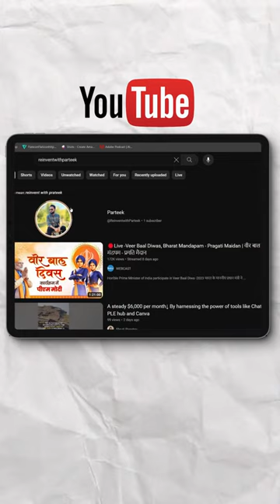Spending Time Wisely - Theophrastus and the 86,500-Second Fortune Daily 🕒💡